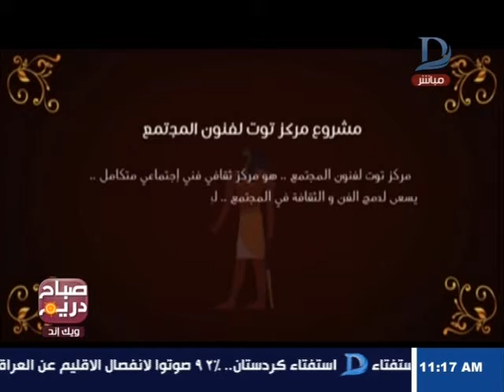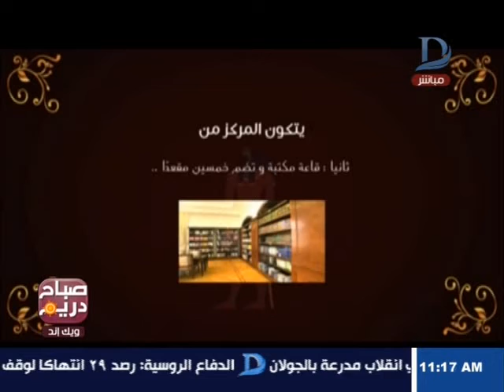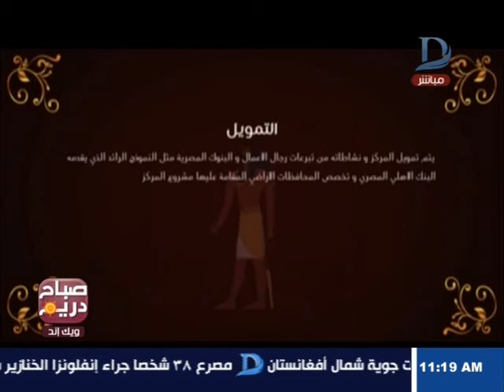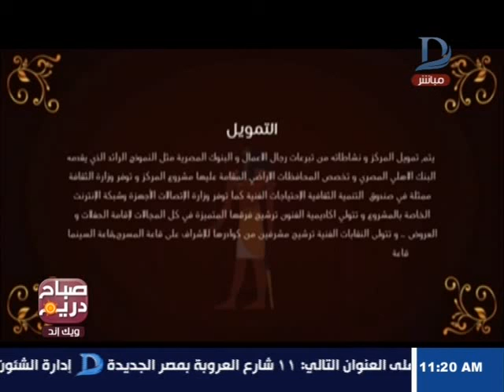صباح دريم ويك اند| تعرف على الدور الحيوي لمركز "توت" لفنون المجتمع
صباح دريم ويك اند| تعرف على الدور الحيوي لمركز "توت" لفنون المجتمعالقناة الرسمية والوحيدة لقناة دريم الفضائية..

    11843 أفقى

►Subscrip Now◄

►Follow us ◄